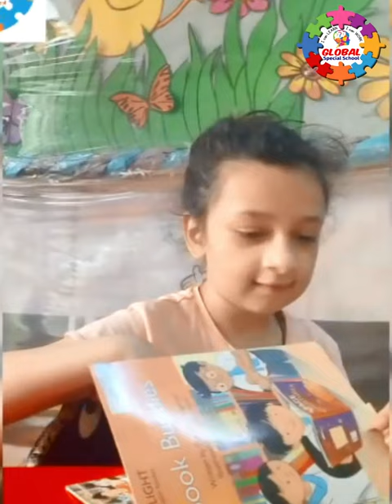SPEECH THERAPY SESSION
"Welcome to the Autism Awareness YouTube channel. Our mission is to raise awareness about autism and support individuals with autism and their families. Autism is a neurodevelopmental disorder that affects communication and social interaction. It is important to educate ourselves about autism and to be advocates for individuals with autism in our communities.